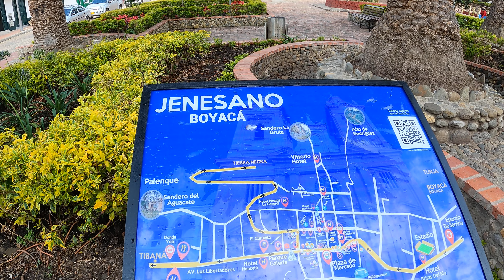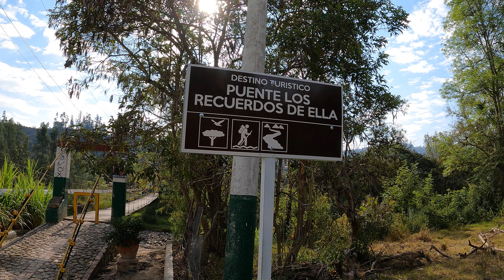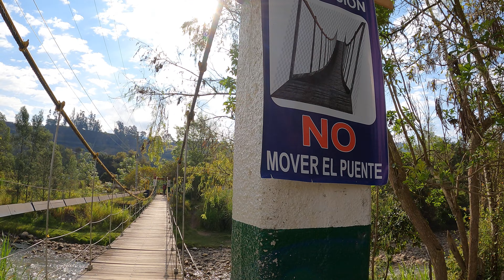Land of Uchuvas and Corn 🌰🌽 Jenesano, Colombia 4K Walk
Jenesano is a beautiful town in the Boyacá high plateau, part of the eastern branch of the Andes mountain range. It was founded relatively late, in 1833, in an area long inhabited by Muisca people loyal to the the Zaque of Hunza. The countryside around the town is known for its intensive agriculture. Farmers grow uchuva fruits, tomatoes, beans, corn, pears and apples.

Jenesano es un hermoso pueblo del altiplano boyacense, parte del brazo oriental de la cordillera de los Andes. Fue fundado relativamente tarde, en 1833, en una zona que había sido habitada durante mucho tiempo por Muiscas leales al Zaque de Hunza. El campo alrededor de la ciudad es conocido por su agricultura intensiva. Los campesinos cultivan principalmente uchuva, tomates, frijoles, maíz, peras y manzanas.